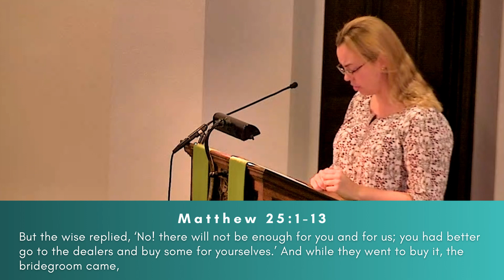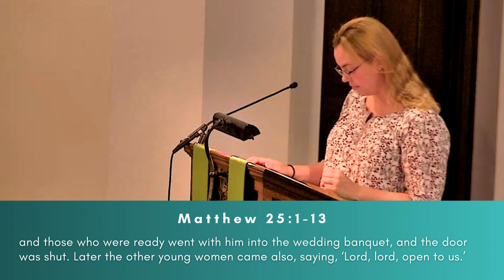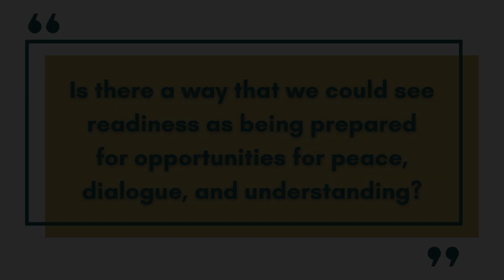Scripture Reflection - November 12, 2023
On November 12, 2023 our Senior Minister, Rev. Mia White, shared a reflection on Matthew 25:1-13.

First Congregational Church is an Open & Affirming congregation of the United Church of Christ, located in St. Louis, Missouri. Whoever you are, and wherever you are on life's journey, you are welcome here!